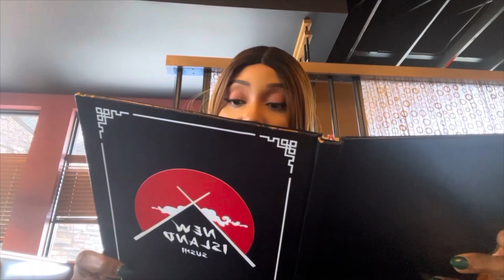TRYING SUSHI FOR THE FIRST TIME|JAPANESE FOOD